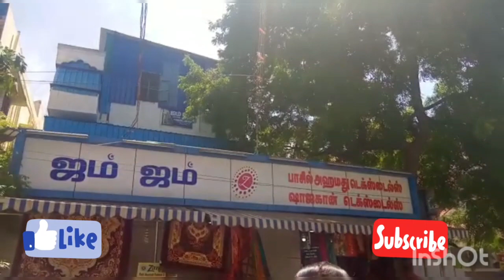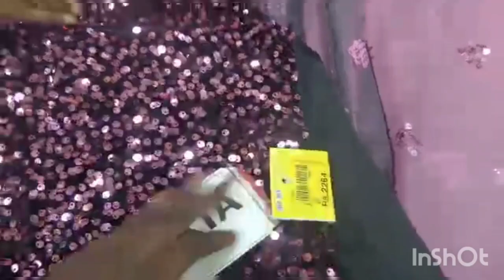Madurai ZamZam Textiles Bridal Leghanga Choli And HalfSaree Collection In Tamil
Kids Leghanga Choli video Link is below

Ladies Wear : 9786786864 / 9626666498